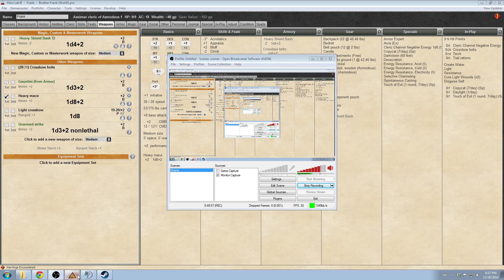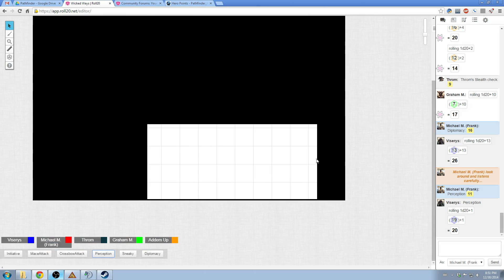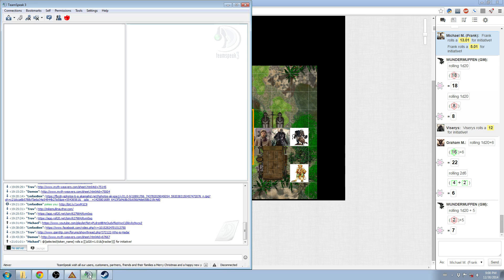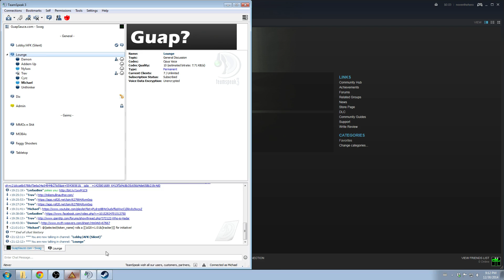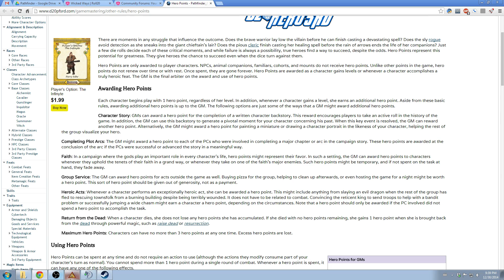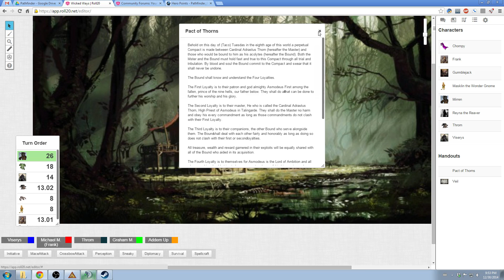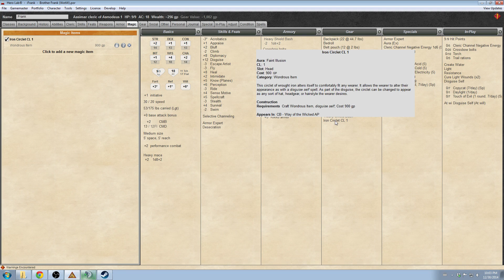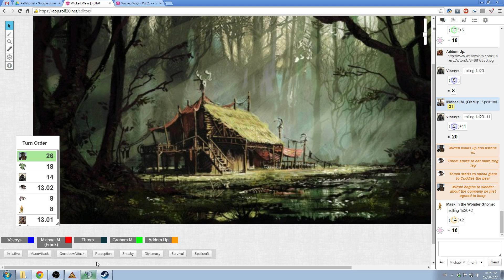Way of the Wicked Session 01